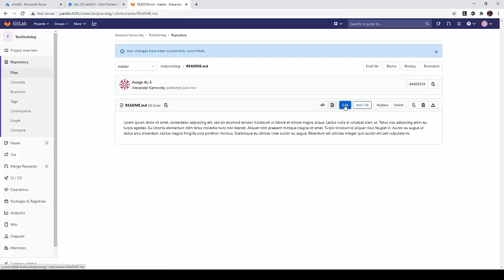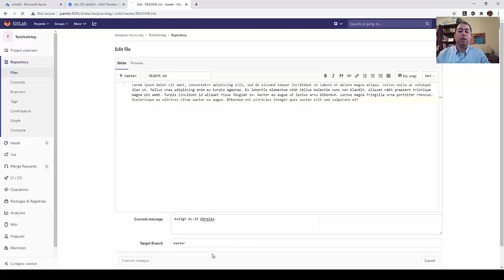New GitLab Jira Integration + Demo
אנו מרחיבים את היצע הפתרונות המשלימים שלנו לחיבור GitLab ו- Jira
ומציעים כעת רכיב חדש עבור GitLab Self-hosted

המאפשר לזהות אירועים שמתרחשים בצד ה- GitLab , ולבצע בהתאם כל פעולה שתרצו.